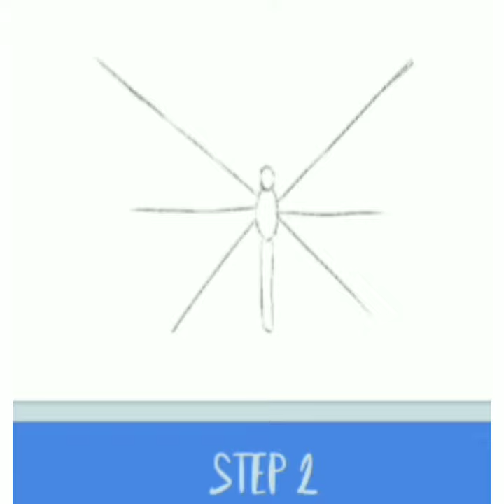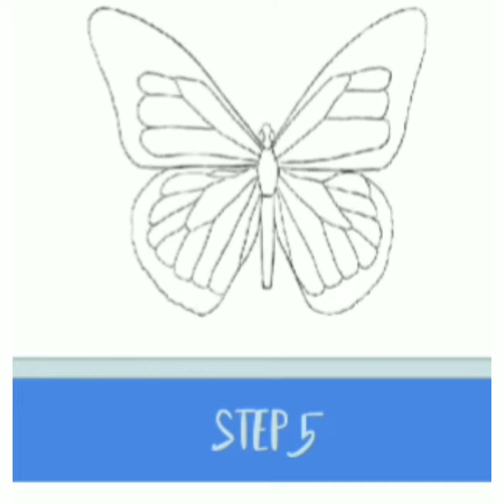How to draw a butterfly in 5 steps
in this video, butterfly drawing tutorial easy step by step. It is How to draw a butterfly easy step by step for kids and for beginners 5 steps.  It is a simple black and white butterfly.

in this video  I   am   using   another  android app called.   how to draw animals.